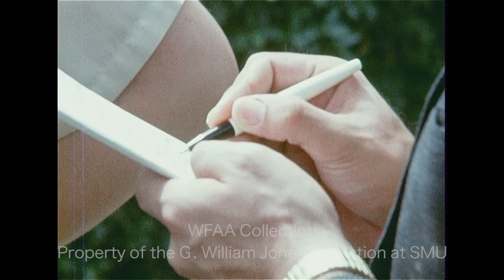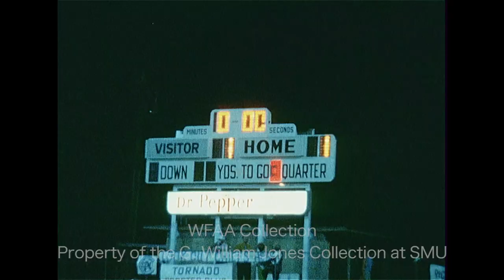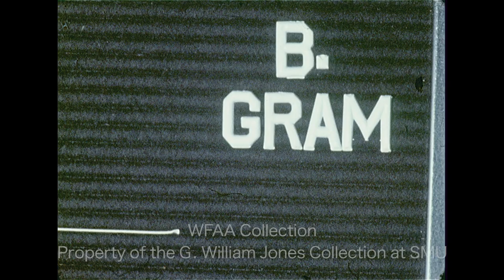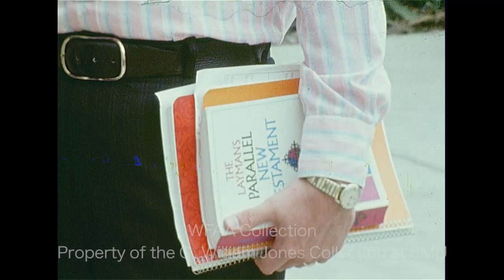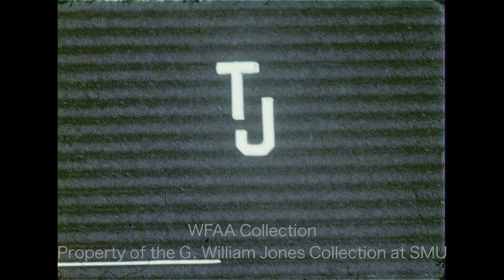WFAA - September 16, 1971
0:00 - (September 16, 1971) Tex Schramm, general manager of the Dallas Cowboys, says Duane Thomas has advised him that he was reporting to the Cowboys and has requested his reinstatement from the retired list.

0:48 - David Arledge, linebacker for the University of Texas Longhorns, talks about how having his brother, Craig Arledge, on the team affects his performance; Jerry Haynes reporting.

1:31 - (September 16, 1971) J. Harry Wynne, an 89-year-old Fort Worth resident who had touched off the city’s recent garbage-collection controversy, was found bludgeoned to death in his home (1108 Washington Ave.); various shots from the scene of the investigation and of Tarrant County Medical Examiner Dr. Feliks Gwozdz; Jay Lewis reporting (Silent).

2:15 - John Best, captain of the Dallas Tornado soccer club, talks about their recent win over the Atlanta Chiefs in the second of a best-of-3 championship series and their upcoming final match in Atlanta, which will decide the North American Soccer League (NASL) champions; Best discusses teammate Luiz Juracy (Luis Juracy), whom many consider to have had the game’s best performance; Jerry Haynes reporting.

4:18, 8:19, 15:38 - The Rev. Billy Graham is set to begin the 10-day Greater Southwest Billy Graham Crusade at Texas Stadium; various shots of Graham speaking to a crowd in an auditorium of the Southwestern Baptist Theological Seminary in Fort Worth; he is also seen holding a press conference, seated alongside SWBTS president Dr. Robert W. Naylor (Silent); in on-campus interviews, several people, including theology students, share their thoughts about Graham, praising his humility, sincerity, and simplicity; at the news conference, Graham describes how he advises seminary students; Jerry Park and Jim Green reporting (Silent).

5:09 - (September 16, 1971) DISD Supt. Dr. Nolan Estes holds a press conference, during which he reports on the failure to desegregate Dallas’ predominantly Black schools; Jim Mitchell reporting.

5:31 - (September 16, 1971) Parents of roughly 150 white students at Hood Jr. High School in Pleasant Grove pulled their children out of school at lunchtime because of rumors of impending racial violence, following the recent desegregation of the campus; in an interview, Principal Jack Arnold describes the turmoil caused by the unfounded rumor.

6:28, 15:27 - Brief shots of Stanley Gaines, a Dallas Community Action (DCA) target representative (Silent).

6:34 - (September 15, 1971) The Dallas Tornado soccer club defeats the Atlanta Chiefs, 4-1, at Franklin Field in Game 2 of the North American Soccer League (NASL) championship series; the teams are now tied in a best-of-3 series; highlights from the match (Silent).

11:06 - (September 16, 1971) U.S. Dist. Judge Sarah T. Hughes has ruled in the U.S. Securities and Exchange Commission (SEC) stock fraud suit in the Sharpstown Scandal case, finding that 9 defendants were in violation of federal law by both selling unregistered stock and manipulating stock prices; a report that Hughes has issued an injunction against all the defendants in this civil suit; former Texas Attorney General Waggoner Carr, former National Bankers Life Insurance Co. president John Osorio, and Tim Timmins (attorney for stockbroker J. Quincy Adams) all profess innocence; the report goes on to explain that investigators are still looking into the politicians involved in the suit, which may result in criminal charges and additional trials; Gerald E. Boltz, regional SEC administrator, explains why these politicians were important and relevant to the civil portion of their case; Rosser McDonald reporting.

16:38 - Tom Kelly, principal of Thomas Jefferson High School in Dallas, talks about his heated meeting with several Black students who are boycotting classes and demanding equal treatment, resulting in the barring of spokesman Shelia Johnson from attending the school; Judi Hanna reporting.

17:46 - James W. Griffith, regional director of the Office of Economic Opportunity (OEO), addresses the recent controversy surrounding the dysfunctional Dallas Community Action (DCA) board; Don Harris reporting.

19:09 - Edwin C. Washington Jr., chairman of the Black Citizens for Justice, Law, & Order, holds a press conference; Gene McIntyre reporting (Silent).

19:41 - Percy Foreman, famed Houston attorney, is interviewed; he discusses fellow attorney William Kunstler, currently in the news for in his role as a mediator in the recent Attica prison riot in New York; Foreman says that the controversial Kunstler, whom he calls a radical, “doesn’t know the difference between notoriety and fame” and that “he could be a very capable trial lawyer, but he now is a crusader and does not represent the bar”; Foreman is in Dallas as part of the defense team representing former narcotics agent James Laswell Lander on charges of murdering Mary Morris Mead in 1969; Gene McIntyre reporting.